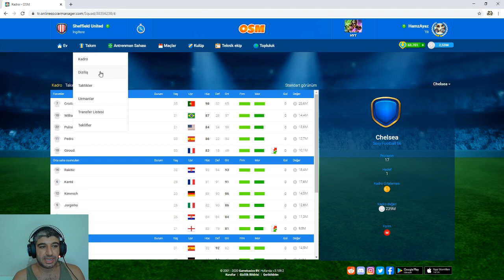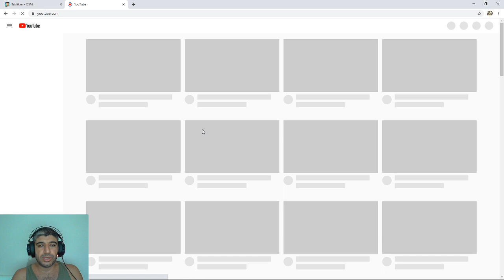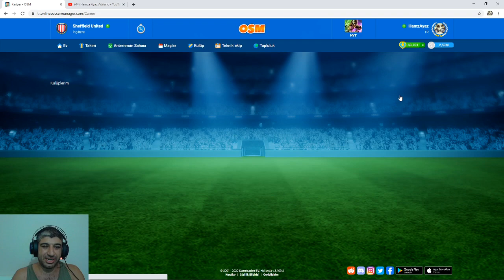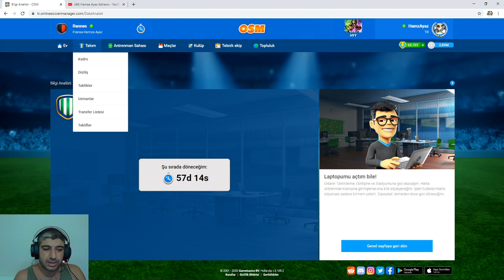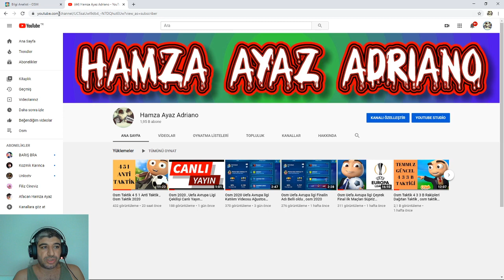osm taktik 4 5 1 Ağustos Güncel Hali , osm taktik 2020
Merhaba Oyun Severler

Yeni 4 5 1 Taktiğimiz Vitrinde